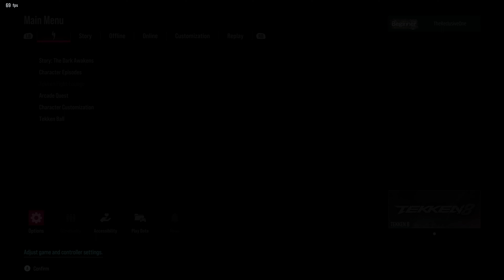Tekken 8 UEVR Gameplay Test | RTX 4090 i9 13900K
After several days of losing my mind,trying to figure out my PC issues,I think the problem is most definately a hardware issue….I’ve been running every kind of diagnostic test you can think of from antivirus/malware scans,memory tests,disk checks….hardware component checks etc checking every single ssd/nvme and hard drives for errors( over 30 terabytes that had to get diagnosed) I even reinstalled windows 11 not once but 3 times….after everything mentioned,it seems like my CPU is overheating which is leading to bluescreens…by undervolting the cpu,I’m now able to play games,atleast for now….I hope I don’t have to buy another cpu and or AIO pump🥴

CPU: 13th Gen Intel i9 13900k

RAM: Corsair Dominator Platinum 64 GB

Motherboard: Rog Strix Z790E Wifi

Power Supply: Rog Thor 1200 Watts Platinum

CPU Liquid Cooler: Rog Ryujin II 240mm

Asus Tuf GeForce RTX 4090 OC Edition(GPU):

Intel Core i9-13900K(CPU):

Meta Quest Touch Pro Controllers(highly recommended):

if you're a VR enthusiast):

Sound LIGHTSYNC RGB PC Gaming Headset - Black/Blue:

Quest Touch Pro Silicone Anti-Slip Protection:

with Reachargable Batteries and Charging Cable:

compatible with Quest / Quest 2 / Quest Pro:

VRMaster FPS Games Accessories for Oculus Meta Quest 2 Gu-nstock Ri-fle:

Valve Index VR Controllers:

Oculus Quest 2 Sensor Tracking in Dark: